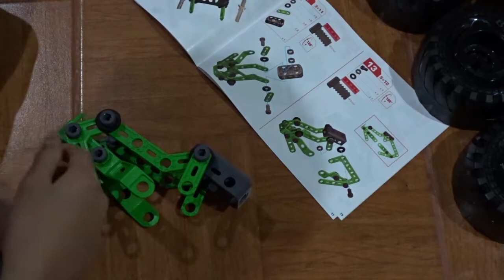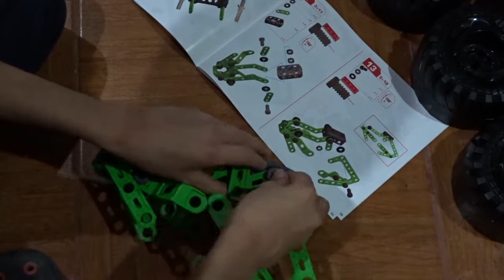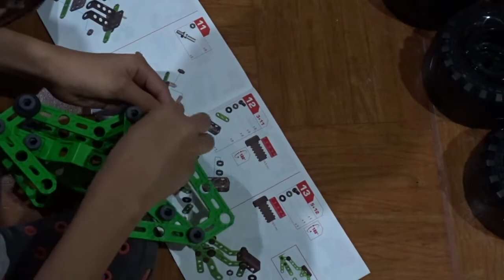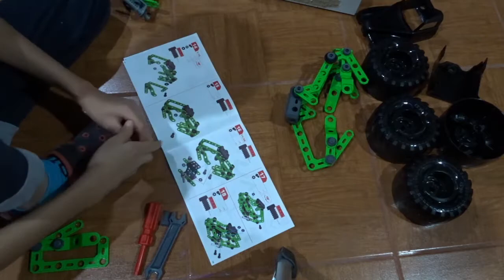Construcción del Monster Jam de MECCANO Junior - Spin Master - En Cámara rápida.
Construcción del MECCANO Junior Monster Jam de Spin Master.
EN CÁMARA RÁPIDA.

Música del video:
Only - dyalla

Hola, Bienvenidos a mi canal A Jugar con LEO.

Mi nombre es Leonardo y grabo videos (reviews) de juguetes y de videojuegos.